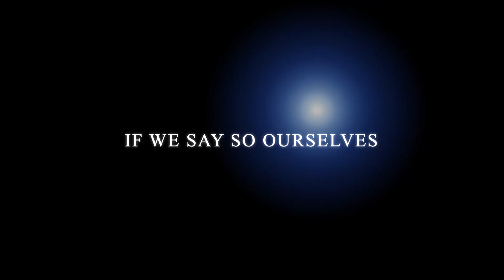The Seuss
The Lamar Public Library celebrated Dr. Seuss' Birthday!